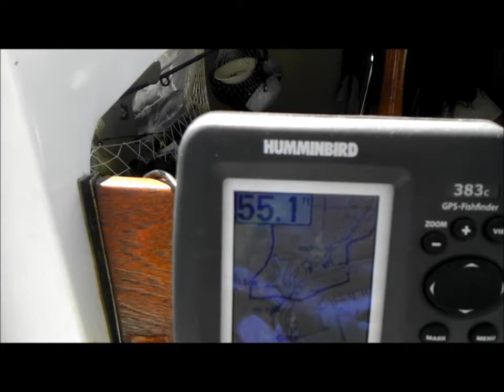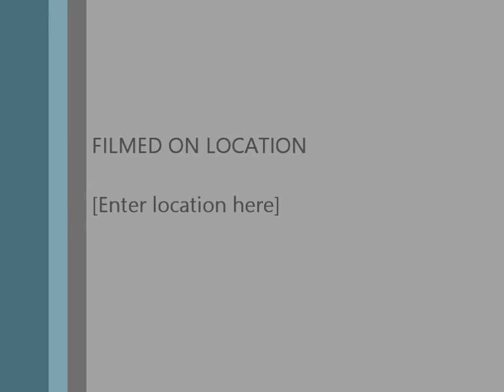Cruising Through San Pedro Harbor